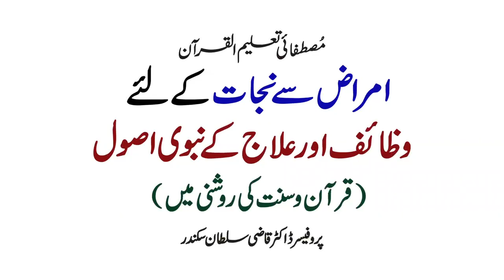Amraz se Nijat k liye Wazifa aur Ilaaj ke Nabvi Asool (Quran o Sunnat ki Roshni main)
امراض سے نجا ت کے لئے وظائف اور علا ج کے نبوی اصول( قر آن و سنت کی رو شنی میں)

Ahbab-e-Mustafai